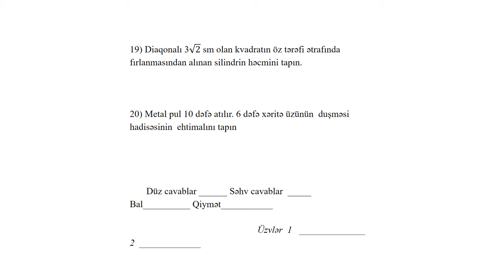XI SİNİF RİYAZİYYAT.BSQ-2.BÖYÜK SUMMATİV QİYMƏTLƏNDİRMƏ-2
XI SİNİF RİYAZİYYAT BSQ-2.TAPŞIRIQLAR STANDARTLARA  UYGUN VERİLMİŞDİR.